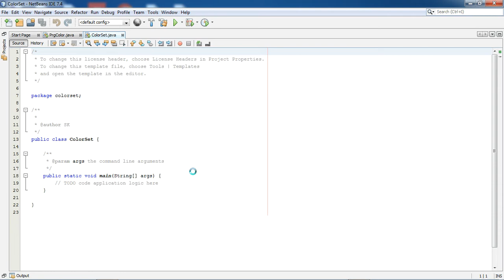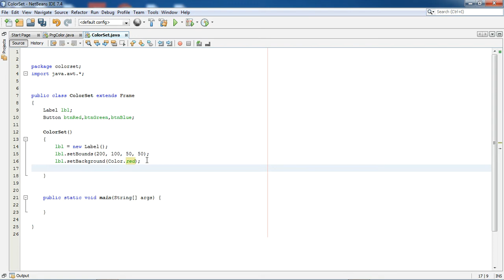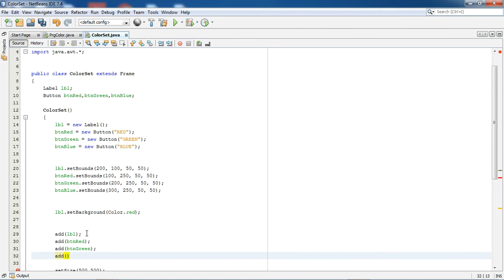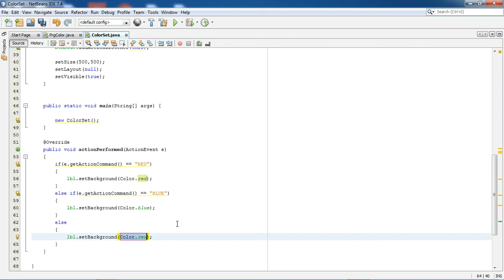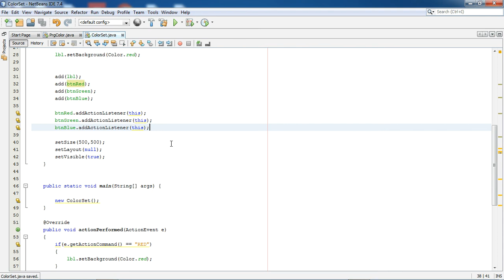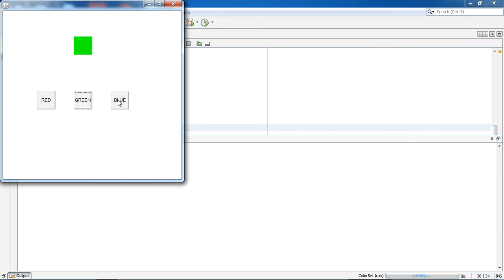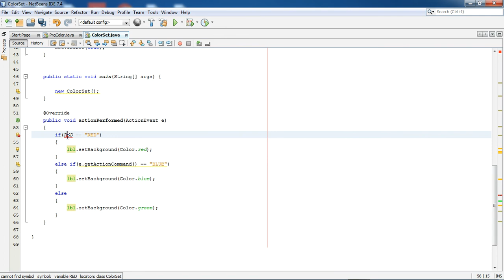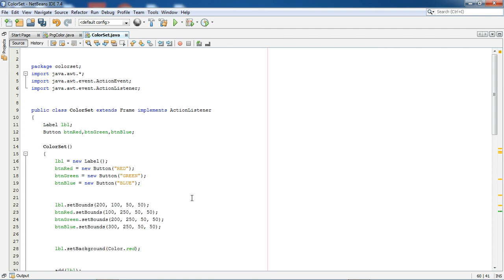How to change the color of control dynamically | How to change color of label in button click event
How to change the color of control dynamically
How to change color of label in button click event
Gujarati
set label color
set background color of label

3)How to generate button click event in AWT || How to use Label And TextField In AWT (GUJARATI)
How to generate button click event in AWT || How to use Label And TextField In AWT (HINDI)

4)How to make sum of two text box values and display in label in java (GUJARATI)
How to make sum of two text box values and display in label in awt JAVA (HINDI)

8) Which method is used to set color in Java? | Set Background Color | Set Foreground Color Of Control